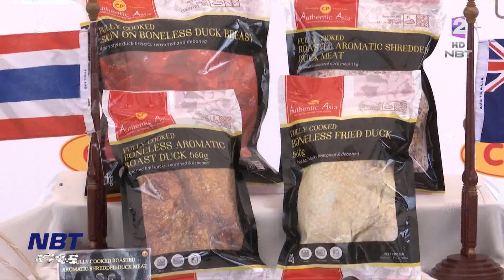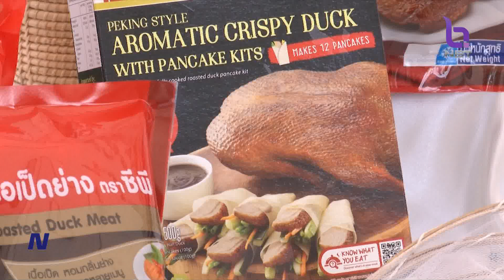ประเดิมส่งออก "เนื้อเป็ดปรุงสุก" จากไทยไปออสเตรเลีย ล็อตแรก 20 ตัน ข่าวเช้า วันที่ 13 มิถุนายน 2566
ไทยได้ผลักดันการส่งออกเป็ดปรุงสุกไปยังออสเตรเลียมากว่า 7 ปี  / ล่าสุดประสบความสำเร็จแล้ว  กระทรวงเกษตรและสหกรณ์ ร่วมกับ บริษัท เจริญโภคภัณฑ์อาหาร จำกัด (มหาชน) หรือ ซีพีเอฟ ปล่อยตู้คอนเทนเนอร์ “ผลิตภัณฑ์เนื้อเป็ดปรุงสุก” จากไทยไปออสเตรเลีย ประเดิมล็อตแรก 20 ตัน